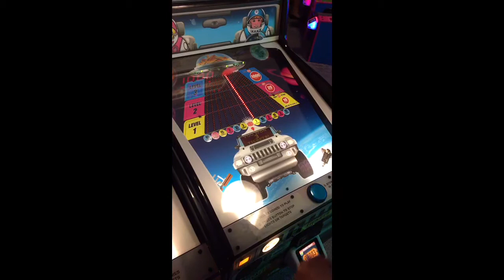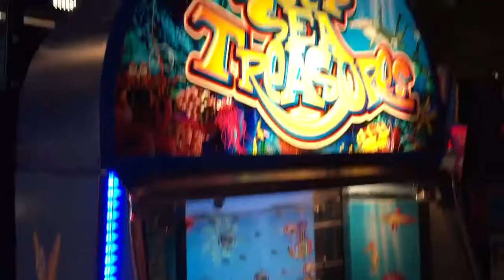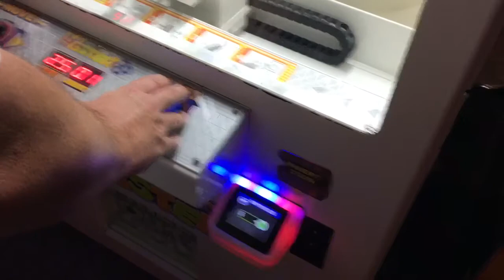Cici's Pizza Arcade - Big Winner!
Do you like pizza? And video games, Claw games, Ticket games? And prizes? Then you'll love Cici's Pizza Buffet!